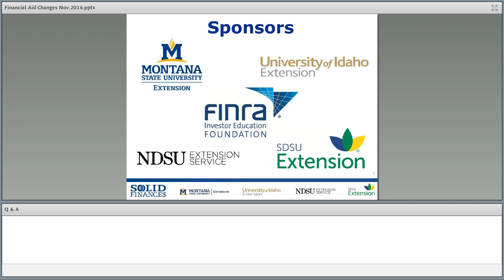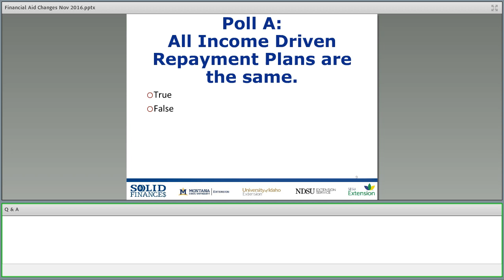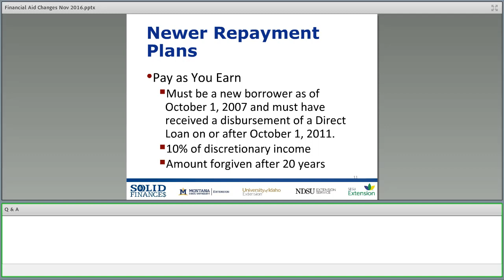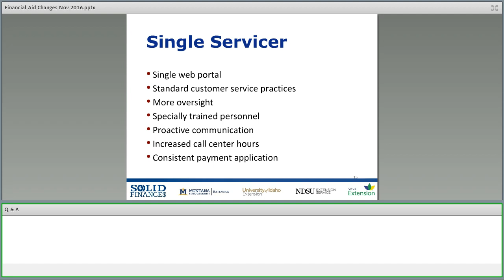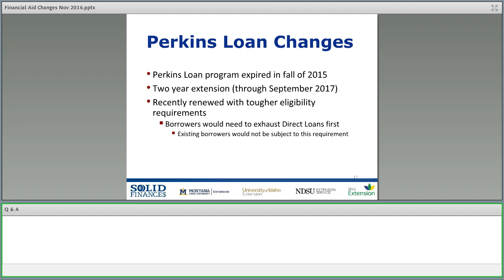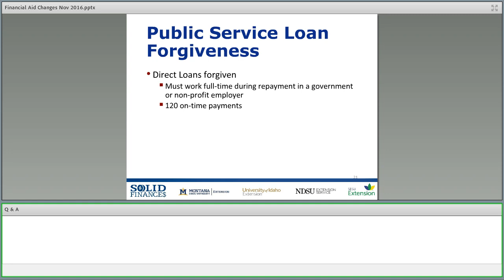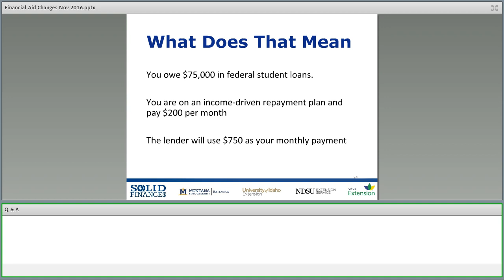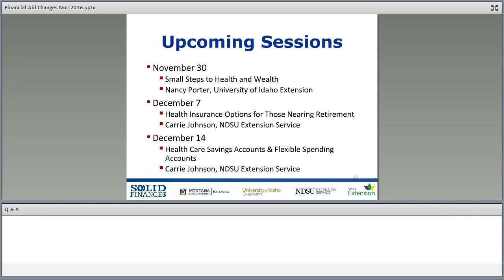Recent Changes to Federal Financial Aid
This webinar will discuss recent legislation related to federal financial aid and how these changes affect consumers.